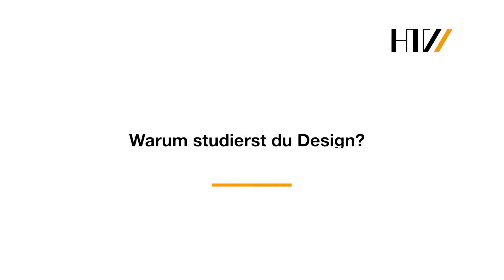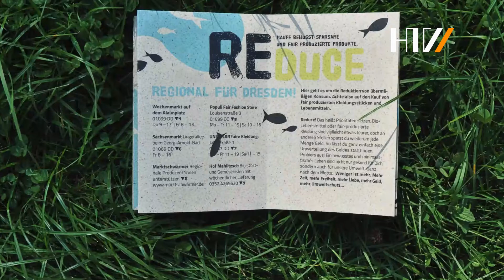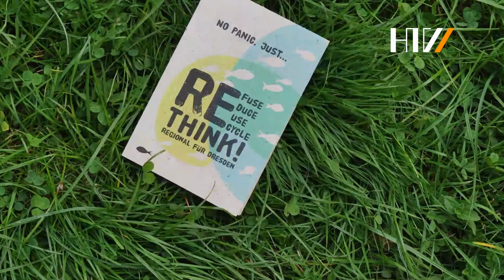Q&A // Design studieren an der HTW Dresden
Warum sollte man eigentlich Design studieren? Dafür gibt es wirklich viele gute Gründe. Welche das sind, beantworten euch Professor Florian Schmidt und die beiden Bachelor-Studierenden Sofia und Kelsang. Ihr erfahrt außerdem, wie wichtig Design für unser Leben ist und was die Lieblingsprojekte unserer beiden Studierenden sind. Vielleicht arbeitet ihr schon bald gemeinsam an eurem eigenen Projekt ;)

Die Fakultät Design der HTW Dresden bietet euch den neuen Bachelor-Studiengang "Design: Produkt- und Kommunikationsdesign" und den darauf aufbauenden Master Produktgestaltung.

Ihr wollt euch bei unserer Fakultät Design näher umsehen? Na dann los